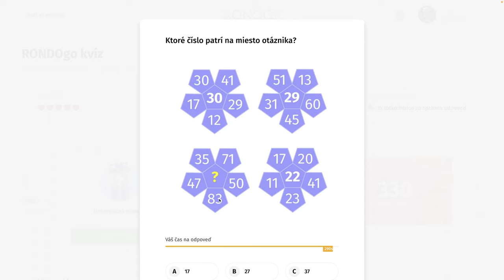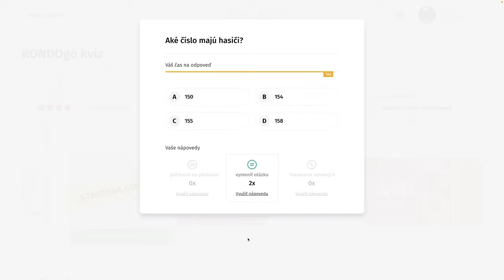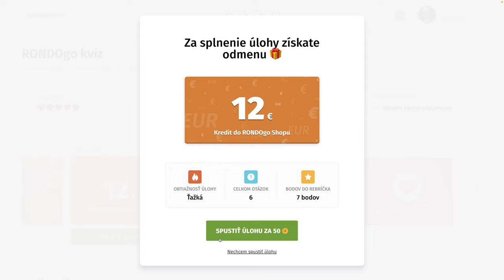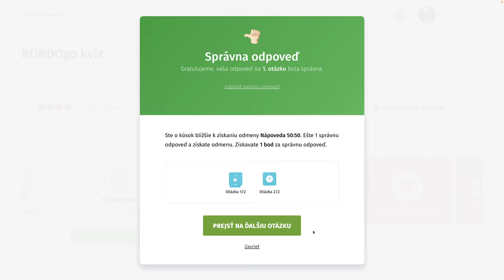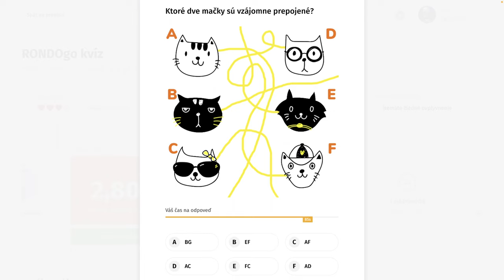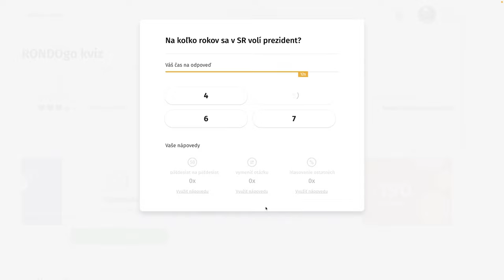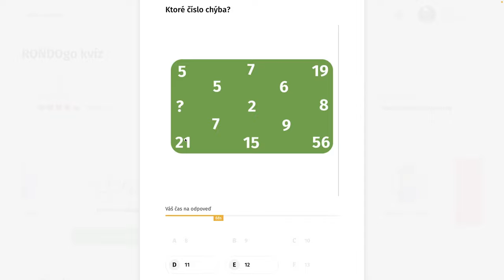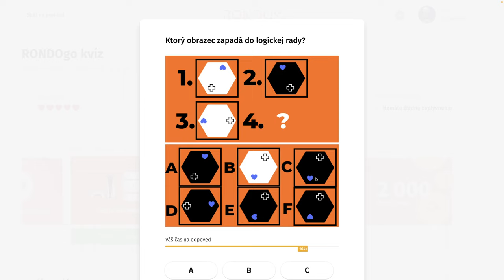RondoGO kvíz - L